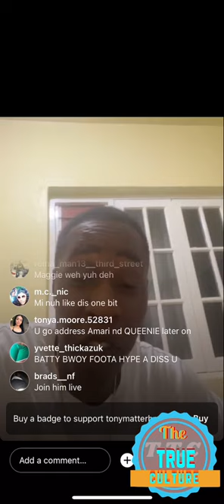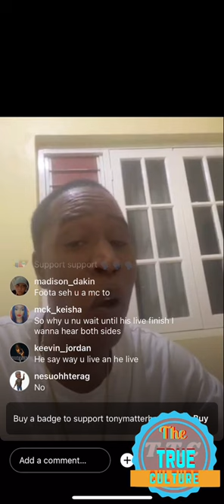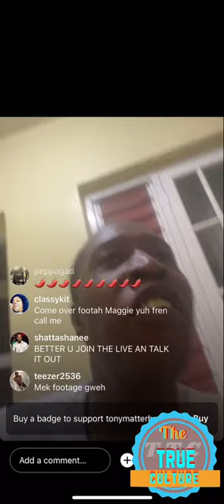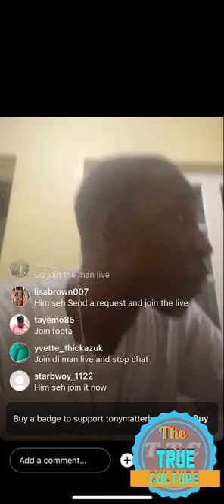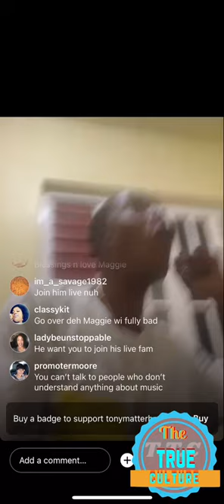Tony matterhorn response to Foota Hype not a bigger selector than Noah Powa